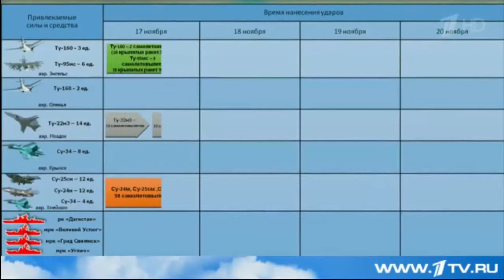ИГИЛ в панике, операция Возмездие в Сирии продолжается,последние новости